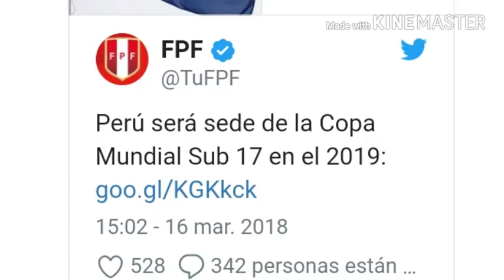EXCLUSIVA: OFICIAL! PERU SERA SEDE DEL MUNDIAL 2019 sub 17